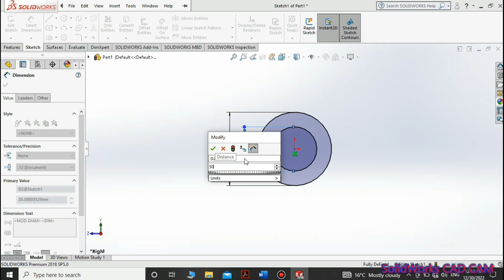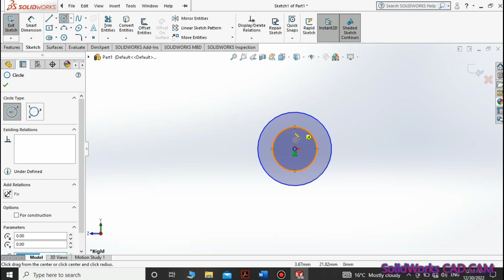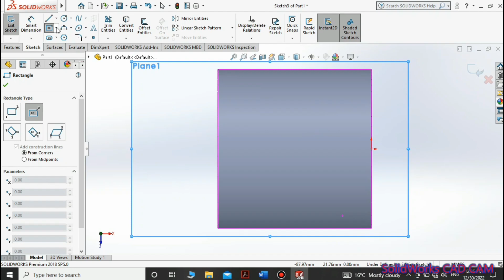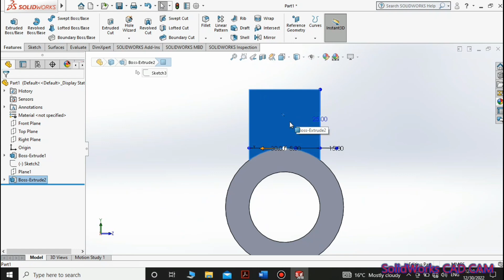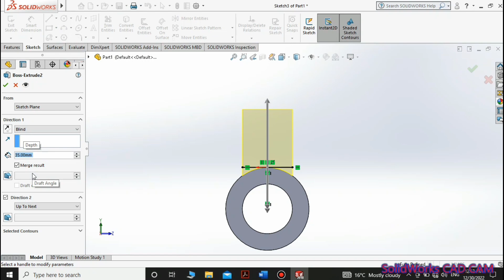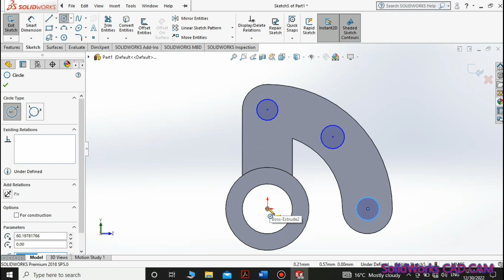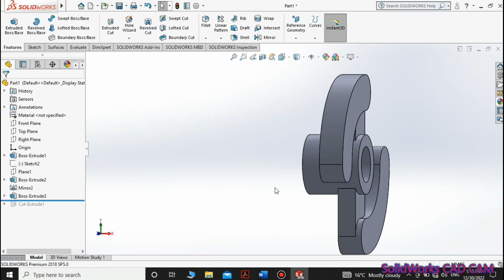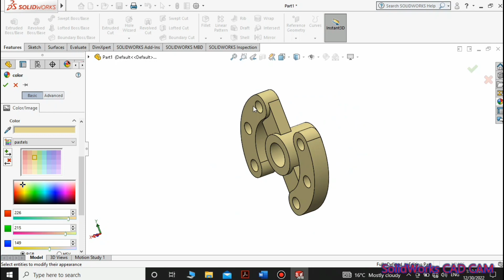Exercice 35 | CAD CAM SOLIDWORKS | CAD CAM SOLIDWORKS Blog